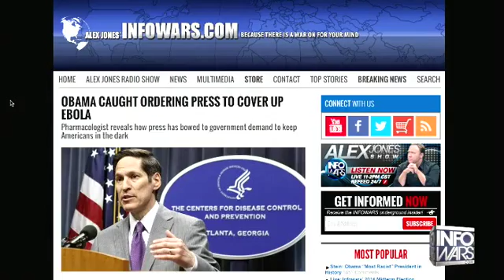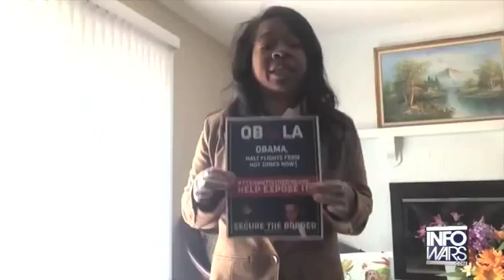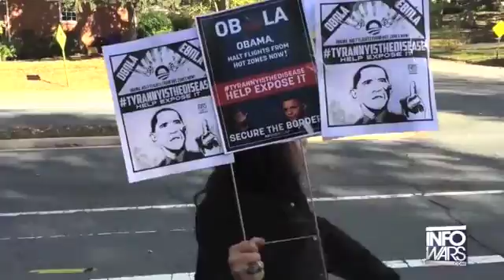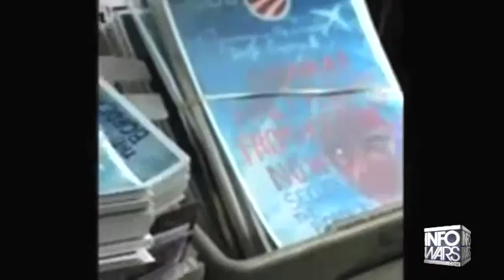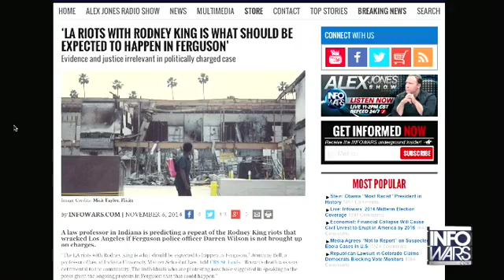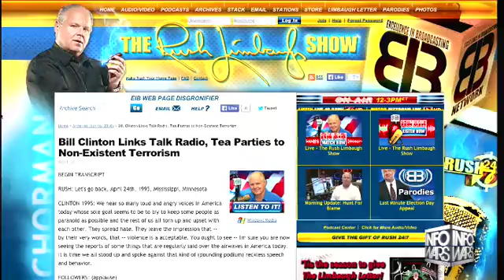The Alex Jones show Friday November 7th 2014 10